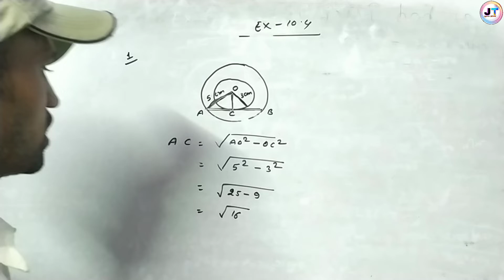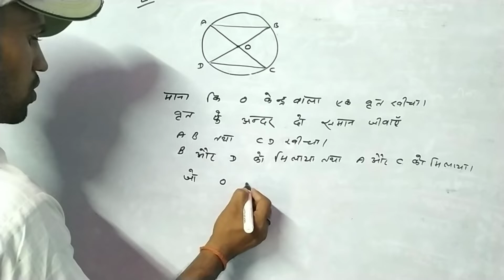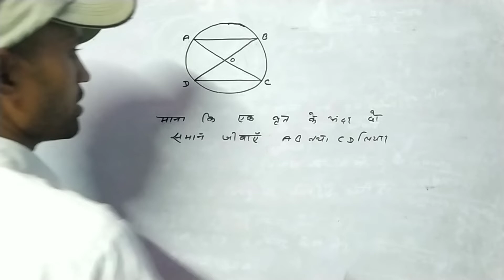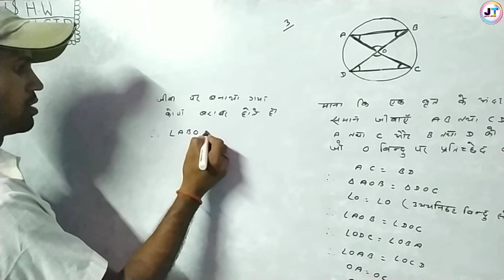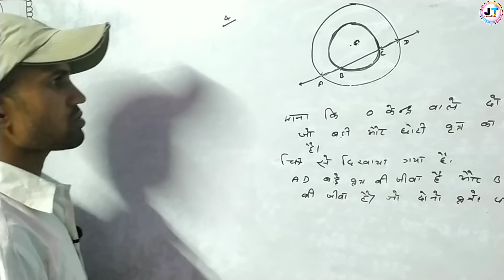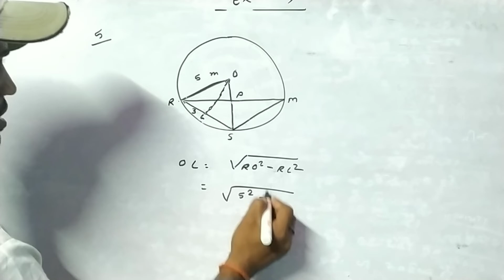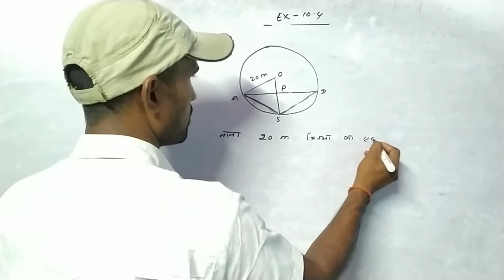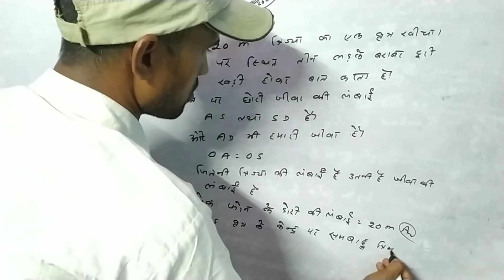कक्षा 9 गणित ( वृत्त ) प्रश्नावली 10.4 || Class 9 maths Circle Exercise 10.4 NCERT Solution in hindi